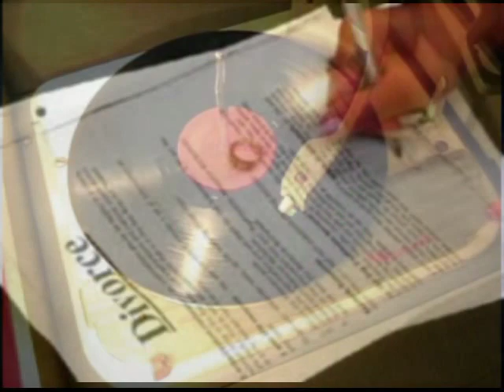IL Lusciato - Today (Produced by On-Q) Summer of samples #3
This is a CLASSIC SAMPLE from Pete Rock, that ON-Q paid homage to and flipped his own way. pay attention to the visual and relate to all the people all around you. . . this is a song for every person with the ability to live and feel.